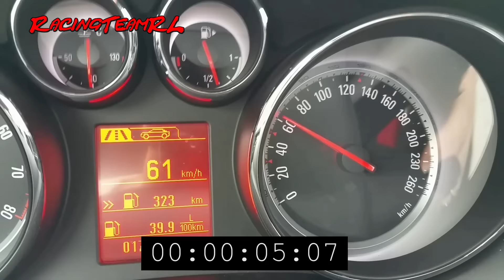Opel Zafira 1.4i Turbo 140 ps Benziner 0 - 100 km/h Acceleration 📹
Opel Zafira 1.4i Turbo 140 ps Benziner 0 - 100 km/h
Beschleunigung / Acceleration 📹
0 - 100 km/h
0 - 200 km/h
0 - 300 km/h